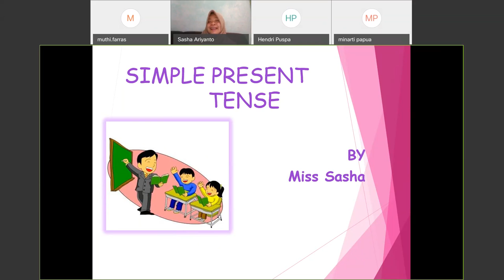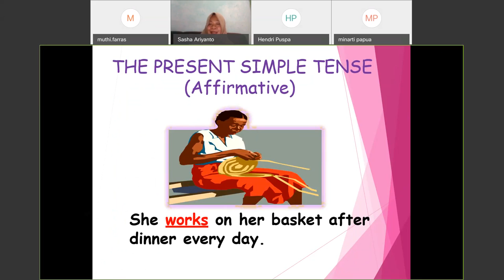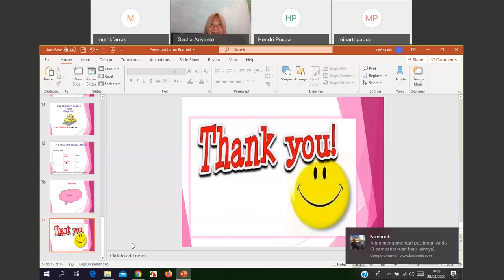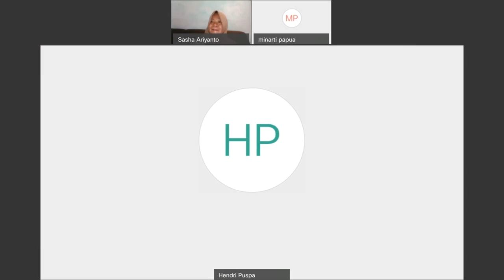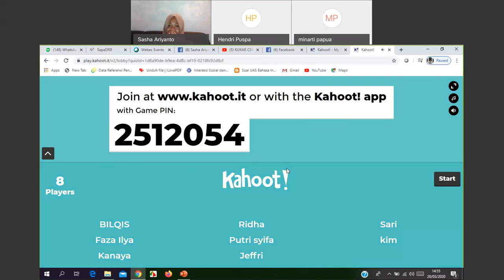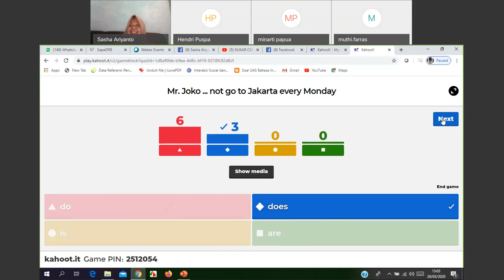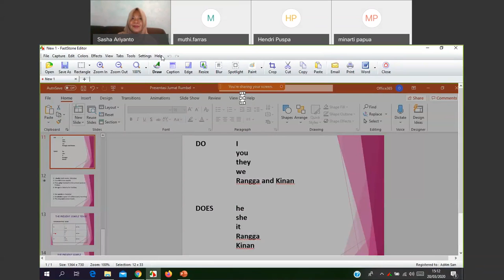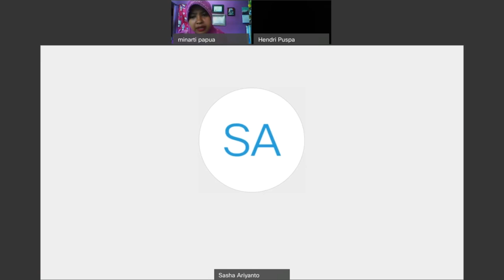SD Bahasa Inggris - Present Tense oleh Sasmiati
Halo, Sahabat Rumah Belajar, untuk mendampingi kalian yang sedang belajar di rumah, yuk simak Video Sajian Pembelajaran Daring (SapaDRB) Bersama Duta Rumah Belajar Ibu Sasha (Sasmiati) pada Mata Pelajaran Bahasa Inggris SD dgn Materi Present Tense